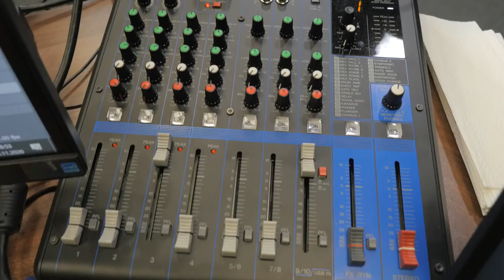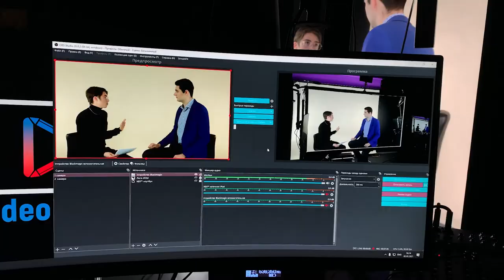Видео лаборатории РАНХиГС. Видеостудия в которой всем комфортно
Роман руководитель видеолаборатории РАНХиГС поделился своим мнением и впечатлением о сотрудничестве с компанией Видео Доска.

Прежде чем приобретать студию под ключ, провели несколько съемок с преподавателями в студии, чтобы понять как предложенные нами технологии и решения можно применить в учебном процессе вуза.

"Ребята из компании Видео Доска при установке студии предложили мне поучаствовать в этом процессе, чтобы я в дальнейшем организовывая работу в студии был погружен во все детали и нюансы.  Уже вечером того же дня, я провел первую съемку в качестве спикера.

Мне как оператору, понравилось новое рабочее место - это огромный монитор, мощная рабочая станция и теперь не нужно стоять за камерой и следить в маленький дисплей.
Очень удобно сидя за компьютером управлять всем съемочным процессом.

Мне как техническому специалисту нравятся все новинки в области техники и ребята предоставили новые микрофоны, пульты, мониторы, мощный компьютер и iPad.

В такой студии работать одно удовольствие!" - поделился Роман.